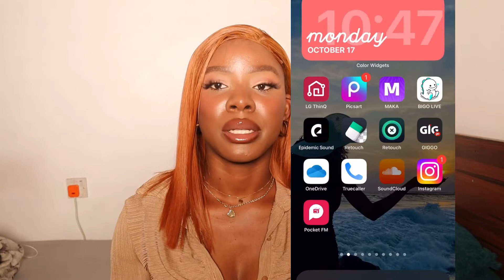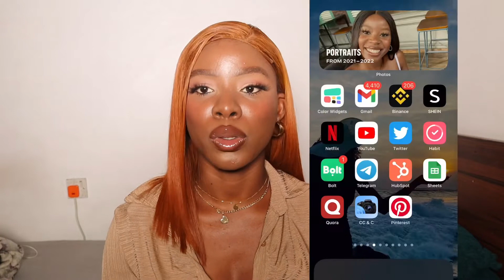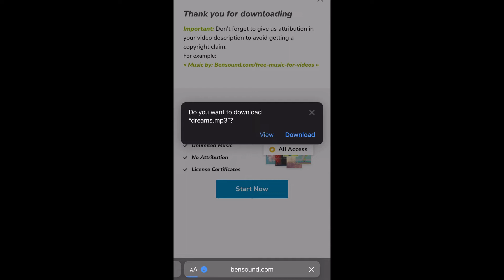HOW TO GET COPYRIGHT-FREE MUSIC FOR YOUTUBE IN 2022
Hi Hey guys how are you??

What I use to film:
Cannon m50

Editing software :
CapCut and InShot

Webisite